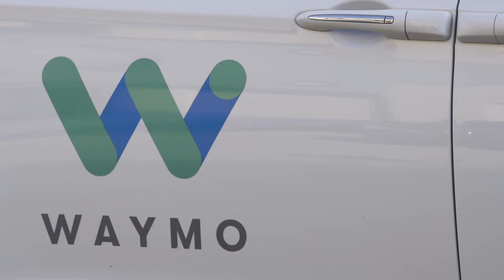Self-Driving Cars: Expanding Opportunities and Connecting Communities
Denny is in the sixth generation of his family to live in the Phoenix East Valley, one of the fastest growing regions in the U.S. Denny believes fully self-driving cars like Waymo can usher in the next generation of transportation.

“I think what's really exciting for me, is this idea that not only are we going to move people around more efficiently, more effectively, more cost-effectively… but that we're gonna do that in a way that's abundantly safer,” Denny says.

Denny served in elected office as part of the East Valley Partnership (EVP), a coalition dedicated to making the region a place where people want to work and live. He believes fully self-driving technology is part of that equation.